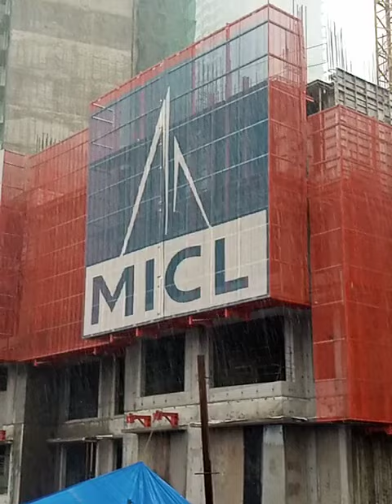July 1, 2022